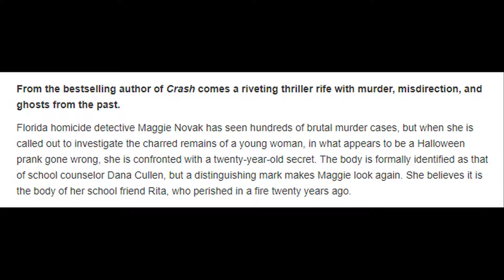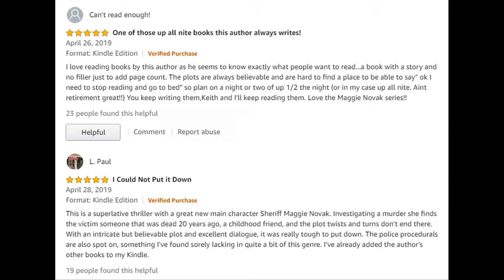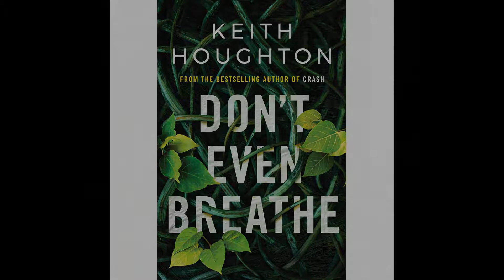Don't Even Breathe - Keith Houghton